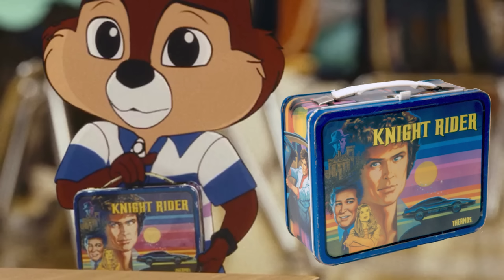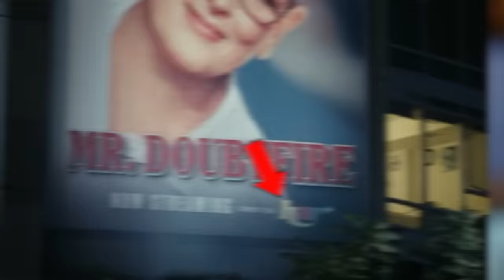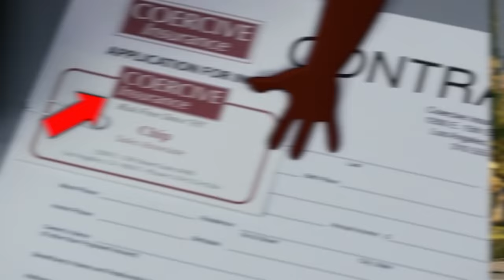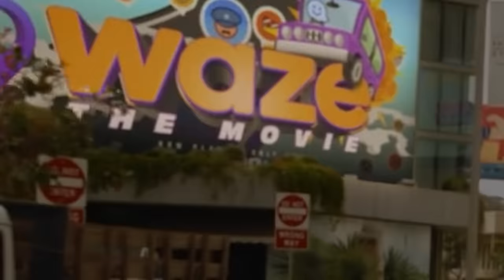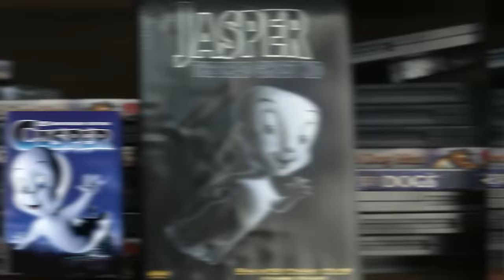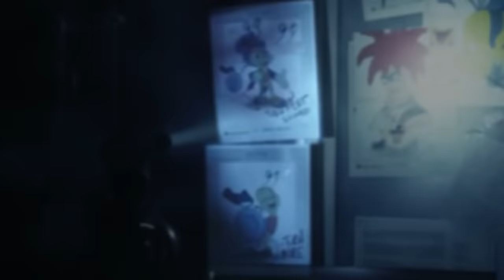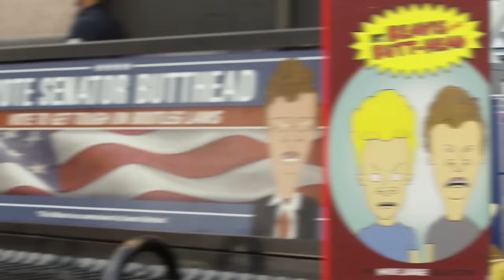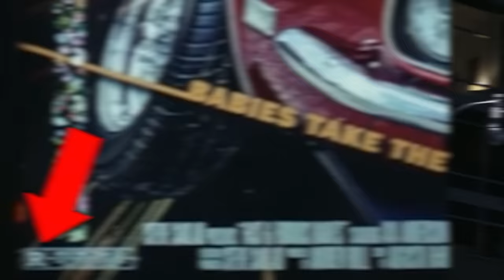CHIP AND DALE (2022) BREAKDOWN! Cameos, Easter Eggs & Details You Missed!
Chip 'n Dale Rescue Rangers (2022) full movie breakdown! Ugly Sonic, Randy Marsh, Miles Morales, and 100 more cameos!

Chip 'n Dale: Rescue Rangers is filled with Easter Eggs and cameos from various animated films and TV series! Erik Voss breaks down the film scene by scene to find references that you might have missed! What is the dark secret behind the movie's villain, Sweet Pete? How does Chip and Dale 2022 mirror the classic Who Framed Roger Rabbit?

Comically Inclined Studios
Ladima
LookNoHands
Karen Wang
Rick Denmon
RXJedi

Producer: Zach Huddleston
Producer: Brandon Barrick
Writer: Erik Voss
Writer/Host: MasterTainment
Writer/Host: Whitney Van Laningham
Post Production Supervisor: Riley Auskelis
Staff Editors: Drew Coombs, Joshua Steven Hurd, & Songvit Kiatpiryia
Editor: Kelly Joule